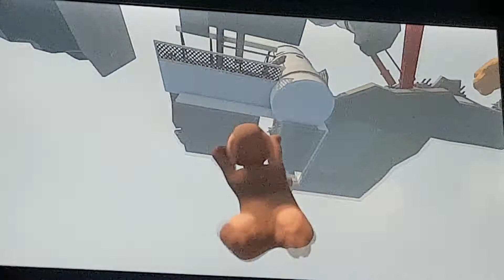the steam map human fall flat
this time I'm playing the steam map in human fall flat I played it a few times sometimes on those times I forgot what to do it was mostly on the one where I had to move that big red block but I forgot